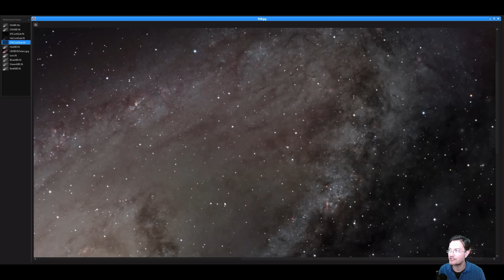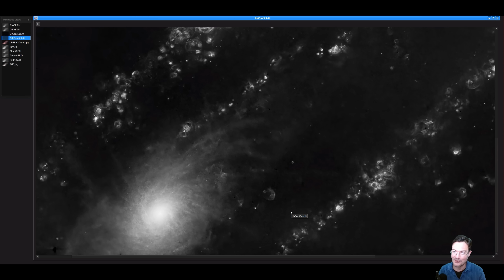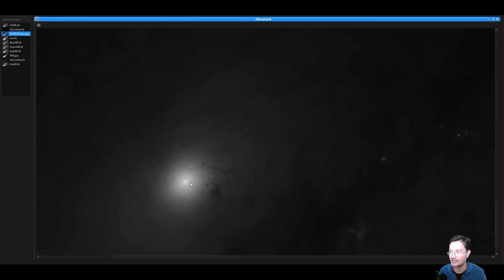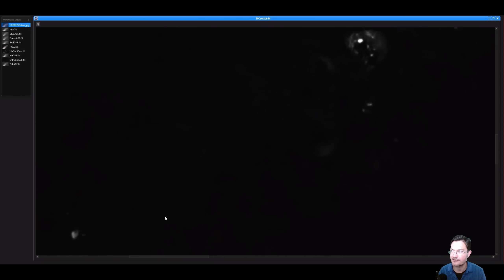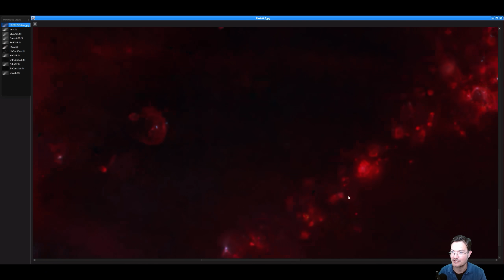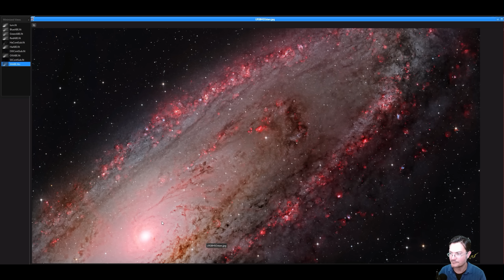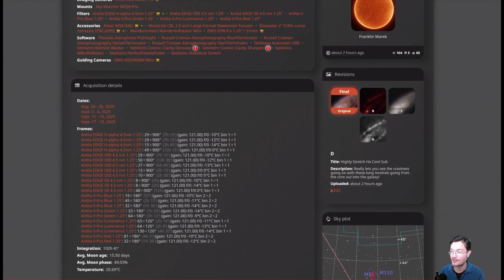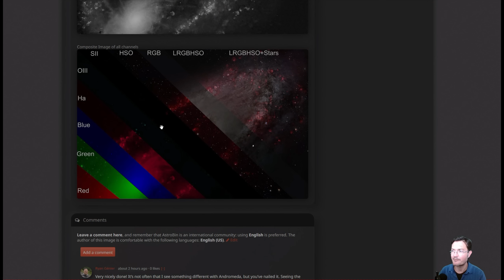Nebula in Another Galaxy! 100hrs of My Telescope Staring at Andromeda!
A few years ago I took some deep time with Andromeda and my 5" Orion Achro.  A world of nebula awaited me when I processed it.  Sadly though I missed out on some features and I needed a revisit.  Now armed with a much larger and faster OTA (10" F3.8 Imaging Newt) This would give me some extra reach for sure.  My initial goal was capturing a very tiny double lobed figure 8 in OIII (the catalogues list it as a SNR).  The figure 8 shape always amazed me and thought I could get a little more resolving power from the 10".  That particular structure still just puzzles me to no end, but the real surprise lay hidden in the core of Andromeda.  I knew there was Ha spiral structures in there but did not expect all the long delicate tendrals in Ha extending out into the galaxy.  I spend a long time tying to combine the amazing narrowband continuum subtracted data with the delicate filaments and the LRGB where the core is just so bright.  I hope I did my data some justice and present it in the full LRGBHSO palette.  I also have the continuum subtracted HSO data in my Realistic2 palette for the mouse over which lets you see some of this delicate structure near the core much more easily too!

Be sure to leave any comments or suggestions!!